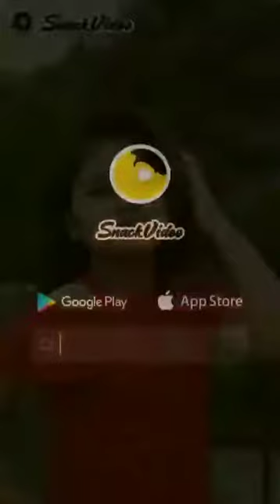Rashi Shinde। Rashi । Rashi and Ashwani Shinde Beautiful Indian girl Dance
This video For Intertenment
Bhojpuri musically video

Bhojpuri tik TOK video Bhojpuri tik TOK musically video

Bhojpuri funny video

Bhojpuri song

Bhojpuri short song

Bhojpuri video

Bhojpuri New video song

Bhojpuri sad song video

Sad song

Bhojpuri vigo video

Bhojpuri likee video
Bhojpuri vmate video Bhojpuri likee video

Bhojpuri new holi song Khesari lal yadav comedy video Bhojpuri new comedy video

Pawan singh new song Pawan singh bhojpuri video song

Bhojpuri film

Bhojpuri new tik tok video 2020

Bhojpuri tik tok video 2020

Khesari lal yadav video song 2020 Khesari lal yadav comedy 2020

Pawan singh video song 2020

Ritesh pandey new bhojpuri song

Vigo video

New vigo video

Bhojpuri vigo video Bhojpuri likee video

Trending tik tok video

Funny video

Comedy video

Gima Ashi Mr Faisu Jannat Team 07 And Others Tik Tok Stars Trending Videos Compilation

Musically Tik Tok Comedy Musically Tik Tok Acting Wars

Dr Gulati aka Rinku Bhabhi

Kapil Sharma Show Musically Tik Tok India

Manjul Khattar

Aashika Bhatia

Avneet Kaur

Rashi shinde

 rashi shinde tik tok

 rashi shinde tik tok video

 rashi shinde video

 rashi shinde lifestyle

rashi shinde tik tok jay bhim

 rashi shinde status

snake video rashi shinde

Q

Q rashi shinde

Q rashi shinde tik tok video

 rashi shinde video

 rashi shinde lifestyle

rashi shinde status

rashi shinde tik tok status

rashi shinde song

rashi shinde dance
Awez Darbar

rashi shinde vs beauty khan

Q rashi shinde le jayega kamre mein

Q rashi shinde vs priyanka

Q rashi shinde whatsapp status video

राशि शिंदे ओ बेबी सॉन्ग

rashi shinde

rashi shinde video

 rashi shinde snack video
Bhojpuri, bhojpuri tik tok, bhojpuri tik video, bhojpuri song, bhojpuri video, pawan singh, khesari lal yadav

Note:-अगर ईस विडियो से आप किसी के भावनाओं को ठेष पहुँचता है तो वीडियो के comment box मे कमेंट करे तो यह विडियो 24 घंटे में डिलीट कर दिया जाएगा । धन्यवाद ।।